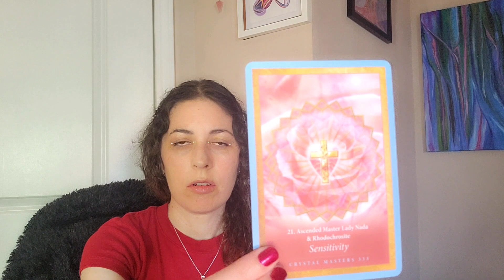This is how your Twin Flame is feeling about you 🔮🩷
This card reveals how your Twin Flame is feeling about you, and what you can do to hold space.

For more guidance and support including personal readings and Twin Flame Ascension Coaching go

Deck: Crystal Mandala Oracle by Alana Fairchild